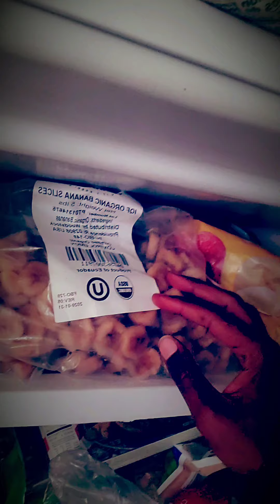Death☠, Let's talk about it🧘🏿‍♂️